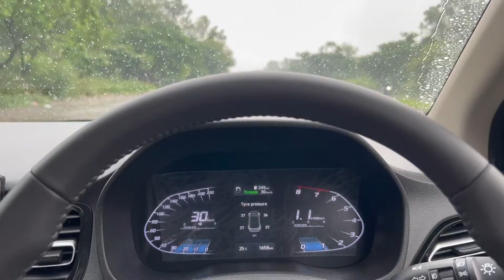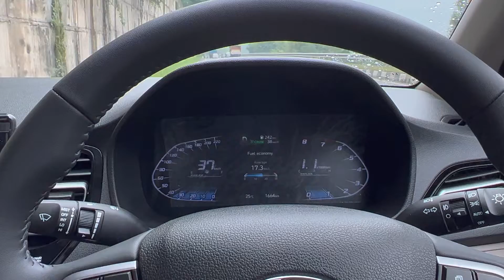Morning drive to Himachal Pradesh | Heavy rain and fog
Hi guys. This is a random vlog about my journey from Chandigarh to Himachal Pradesh.